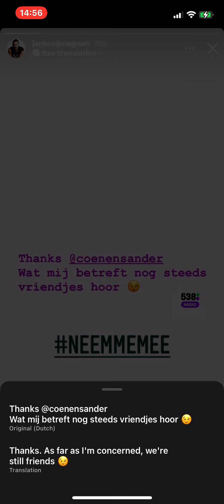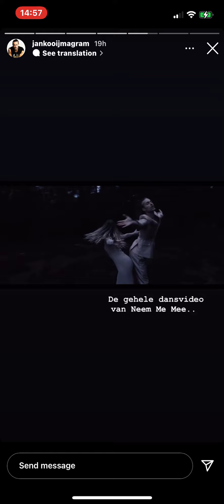8 February 2022